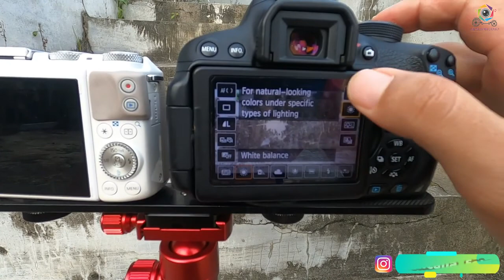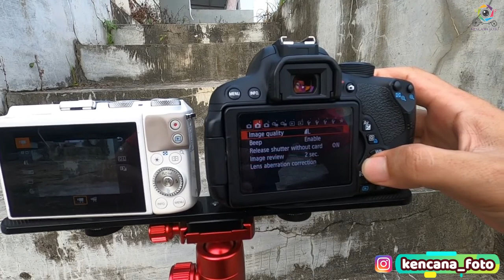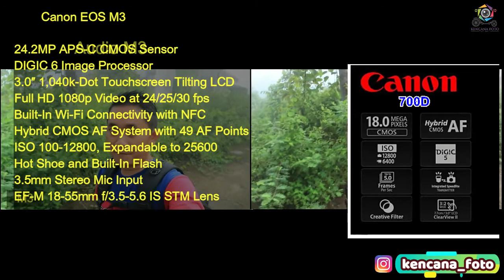Canon 700d vs eos m3 tes foto dan vlog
Untuk lebih memaksimalkan hasil jepretan Anda menggunakan Canon EOS 700D, Canon menanamkan beberapa fitur menarik padanya. Pertama Anda akan mendapatkan fitur HD Recording yang memungkinkan Anda untuk merekam video dengan kualitas Full HD atau 1080p. Kedua terdapat juga fitur Image Stabilization yang akan membantu Anda menangkap gambar dengan lebih jelas dan tidak blur. Ada juga fitur Wide Angle yang memungkinkan Anda untuk menangkap gambar dengan dimensi yang lebih luas. Dengan fitur-fitur tersebut, Anda tidak akan merasa menyesal telah membeli dan menggunakan Canon EOS 700D.

Canon EOS M3 Kit EF-M15-45mm Hitam adalah salah satu kamera mirrorless terbaik dari Canon. Canon EOS M3 ini didukung dengan spesifikasi teknologi Hybrid CMOS AF III dan Sensor 24,2 MegaPixel CMOS APSC. Kamera ini juga dilengkapi dengan LCD Touchscreen 3″ yang bisa di lipat ke atas 180° untuk Selfie. Maka dari itu, kamera ini biasanya digunakan sebagai Kamera Vlog untuk kegiatan Vlogging.